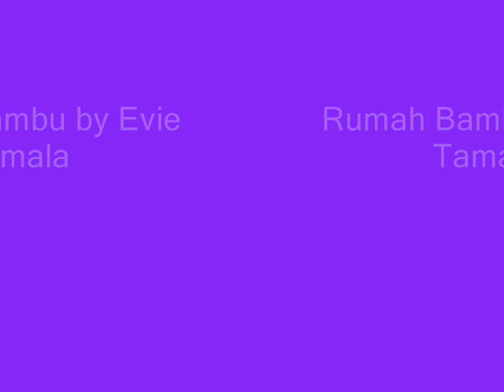Rumah Bambu / Evie Tamala.wmv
Indonesian Dangdut Song
Images Indonesian Models